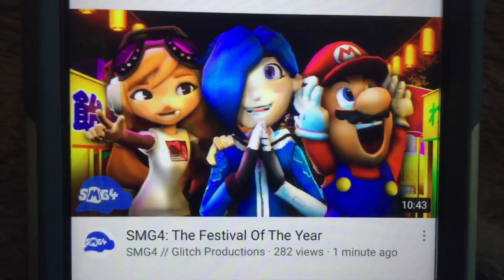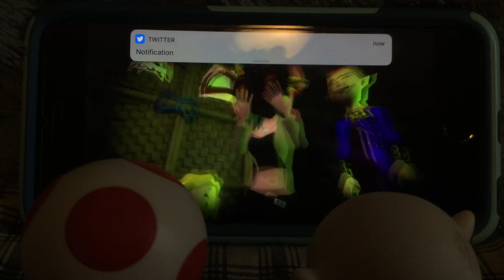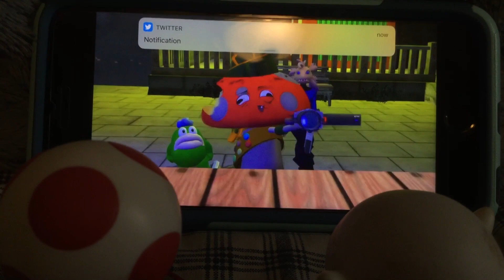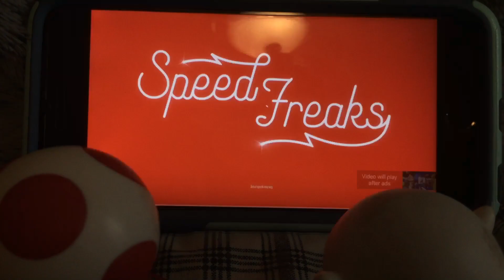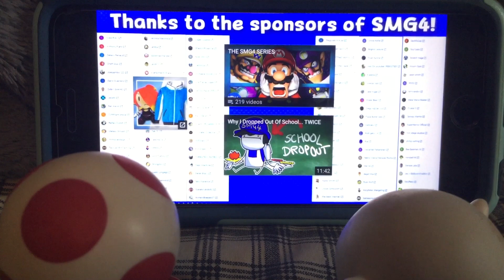Andy(Me) & Boo react to, “SMG4: The Festival Of The Year”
One Final SMG4 Video in 2019!!!